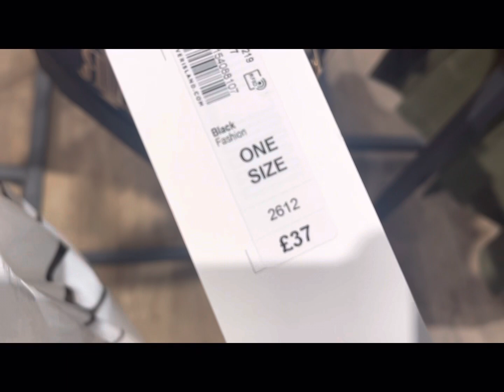River island elegant fashion for women